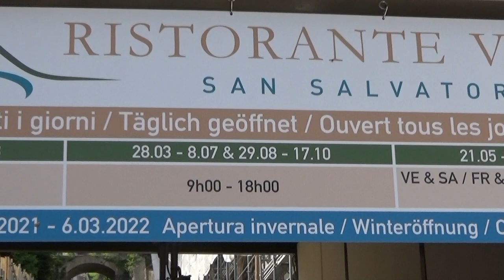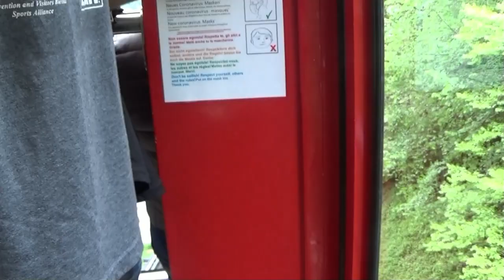Cablecar San Salvatore by Lugano (Switzerland)